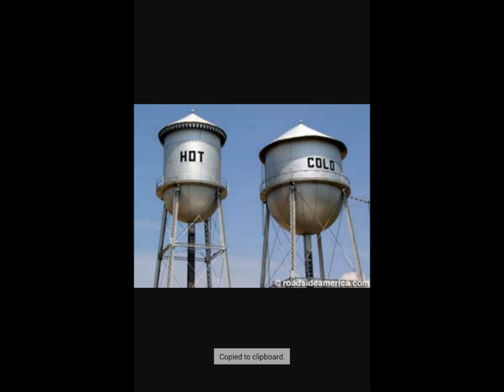AMERICAN WATERTOWERS VIDEO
EL video de mi nene Misael.